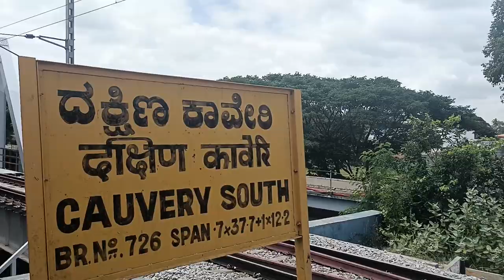KAVERI RIVAR SRIRANGAPPATANA NEW VIDEO